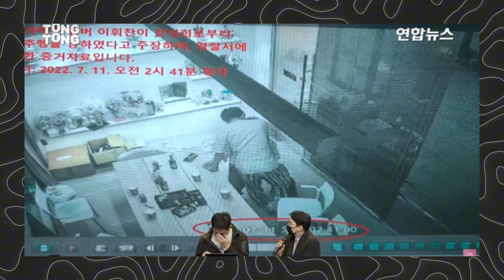[SOJUWOON] Hwichan Controversy: CCTV Footage Reveals Alleged Incident with Former CEO Kang Seong Hee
Watch as Spire Entertainment unveils CCTV footage implicating OMEGA X's Hwichan in a concerning incident with former CEO Kang Seong Hee. Get the latest updates on this developing controversy and the response from OMEGA X's current agency, IPQ.

Key Points:
1. Presentation of Alleged Evidence 📹:
During a press conference on March 19, Spire Entertainment unveiled CCTV footage purportedly showing Hwichan making unwelcome advances towards former CEO Kang Seong Hee. The footage, previously withheld to avoid controversy, was made public in light of recent developments.

2. Claims and Counterclaims 💼:
Spire Entertainment's current CEO detailed the circumstances surrounding the incident, alleging that Kang Seong Hee chose not to release the footage earlier. In response, OMEGA X's current agency, IPQ, refuted the claims, asserting that the footage was misrepresented and accusing Kang Seong Hee of inappropriate behavior towards the group members.

3. Escalation and Fallout 🔥:
According to accounts, the situation escalated when Hwichan allegedly made unwanted advances towards Kang Seong Hee, leading to the dissolution of OMEGA X's contract with Spire Entertainment. The members reportedly felt unable to continue working under the label in light of the controversy.

4. Industry Implications 💬:
The controversy has sparked discussions within the K-pop industry about the handling of such incidents and the responsibilities of talent agencies and artists. As legal proceedings unfold, the case serves as a reminder of the importance of transparency and accountability in the entertainment industry.

The controversy surrounding OMEGA X's Hwichan and former CEO Kang Seong Hee has rocked the K-pop industry, prompting discussions about accountability and transparency. As the case continues to unfold, stakeholders are reminded of the importance of addressing such issues responsibly and ensuring the well-being of all involved parties.